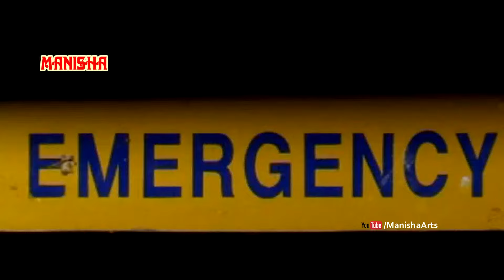Anthaa Manamanchike Movie Full Songs - Emotional Song - Rajendra Prasad, Asha Saini, Rachana, Brahmi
Watch Anthaa Manamanchike  Movie Full Songs - Emotional Song - Rajendra Prasad, Asha Saini, Rachana, Brahmi, Ali, Kovai Sarala